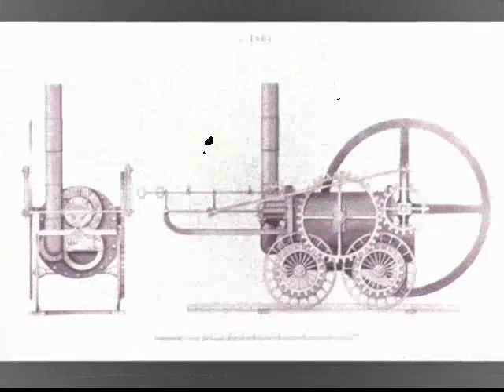The Brothers Jonas "Steam Train"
In 1932, the great-grandfathers of the current Jonas Brothers, who called themselves The Brothers Jonas, released the song "Steam Train" to both critical and popular acclaim. Though actual record copies are extremely rare, an amazingly intact copy has recently been unearthed in the Jonas archive. SO sit back and enjoy a simpler time with "Steam Train"